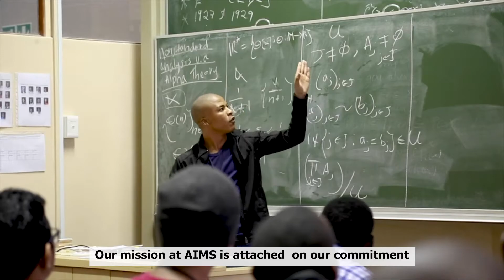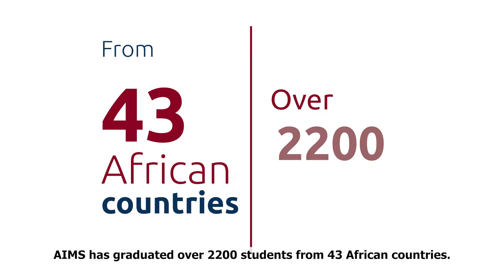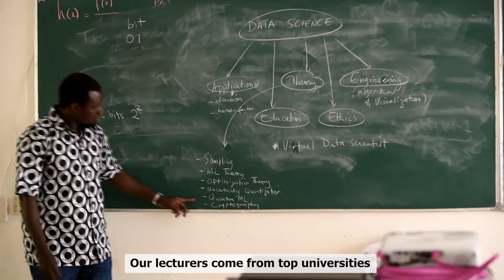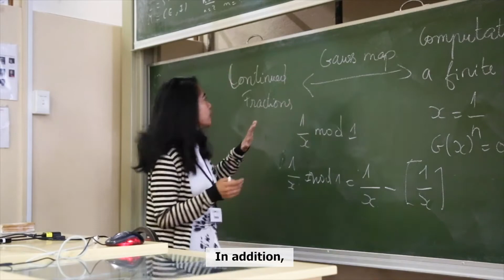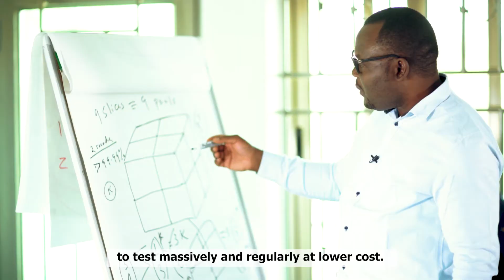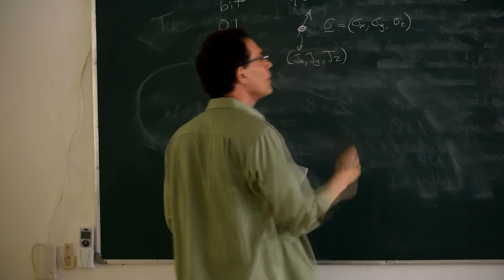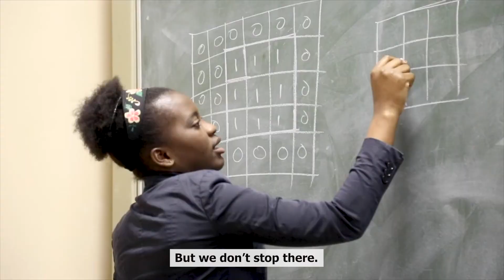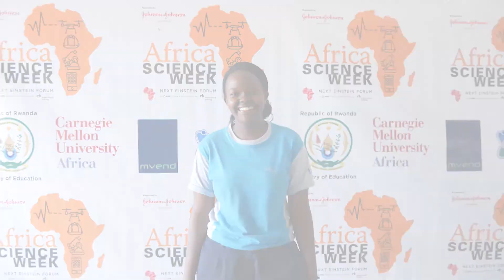The AIMS Story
Did you know that 85% of the jobs that will exist in 2030 haven’t been invented yet? Yet every year, 11 million young Africans enter the job market with no prospects of being employed. In addition, employers complain that African higher learning institutions are not preparing students for the market.

The African Institute for Mathematical Sciences, founded in 2003 by
Prof. Neil Turok is working to change this narrative.